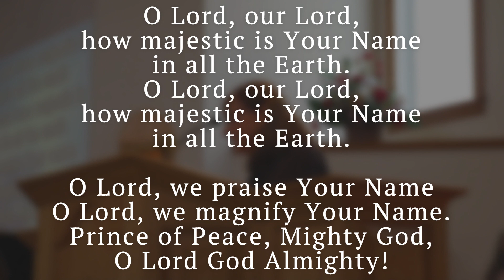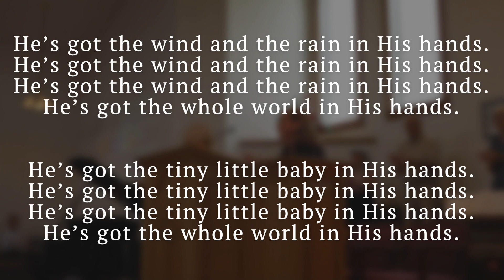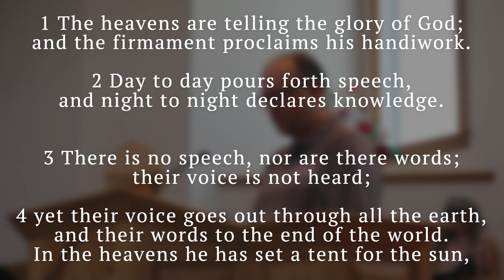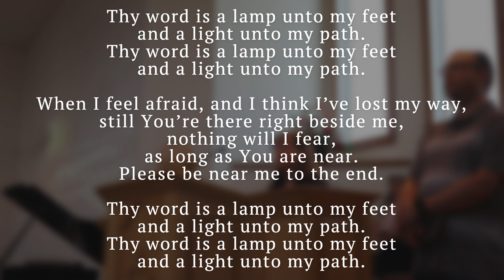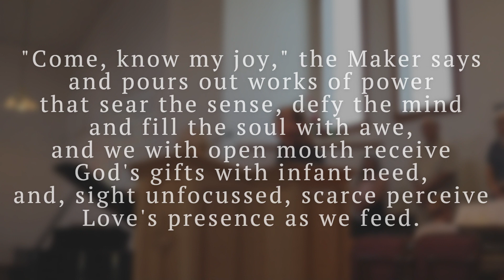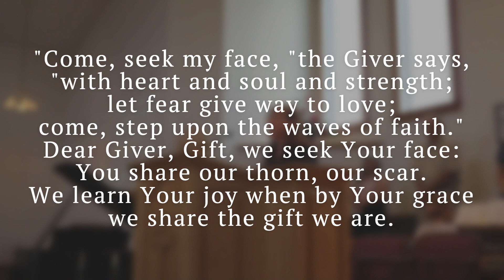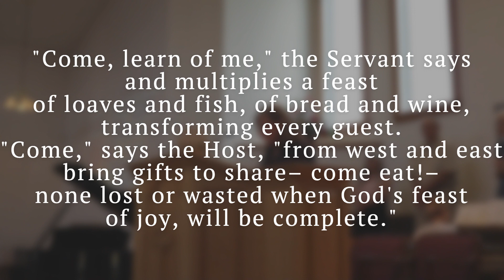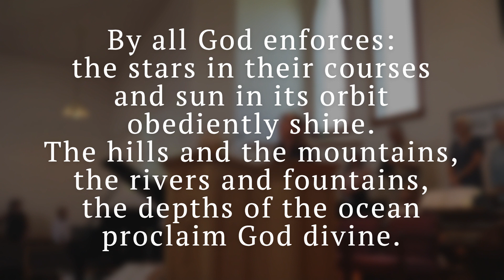The Multiplication Factor - August 6, 2023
Do you know why we use an "X" for multiplication? Tune in to today's service to find out!

O Lord, Our Lord, How Majestic Is Your Name

He’s Got the Whole World
(Words & Music: African American Spiritual, Public Domain Church CCLI  2458953)

Thy Word
(Words:  Amy Grant, Music: Michael W. Smith  © Meadowgreen Music/Word Music  Church CCLI  2458953)

Come Know My Joy
(Words: Andrew Donaldson © The Presbyterian Church in Canada, 1995.

Come Follow Me Forever
(Words: Patrick M. Liebergen, Music: based on "Zum Sanctus" by Johann Michael Haydn, arr. Patrick M. Liebergen.